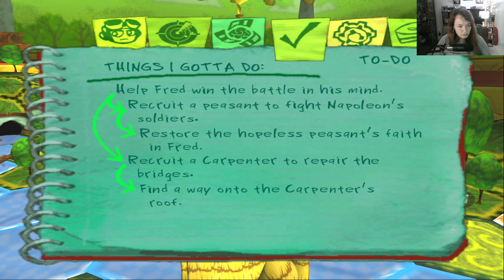Psychonauts: Playthrough Part 19 (Missed a whole step)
Psychonauts follows the player-character Razputin (Raz), a young boy gifted with psychic abilities who runs away from the circus to try to sneak into a summer camp for those with similar powers to become a "Psychonaut", a spy with psychic abilities. He finds that there is a sinister plot occurring at the camp that only he can stop. The game is centered on exploring the strange and imaginative minds of various characters that Raz encounters as a Psychonaut-in-training/"Psycadet" to help them overcome their fears or memories of their past, so as to gain their help and progress in the game. Raz gains use of several psychic abilities during the game that are used for both attacking foes and solving puzzles.